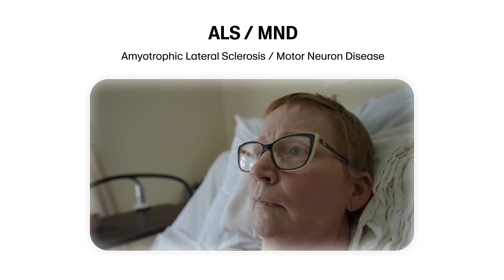ElevenLabs Impact Program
We're launching the ElevenLabs Impact Program to help 1 million people reclaim their voice. We’re partnering with nonprofits to provide free licenses to enhance accessibility, advance education, and improve shared cultural experiences.

Our first initiative, made possible through partnership with Bridging Voice and The Scott-Morgan Foundation, is aimed at helping everyone with ALS / MND preserve their voice through free access to our technology to create personalized digital voices that closely match their natural speech.

If your nonprofit can benefit from AI Audio, get in touch